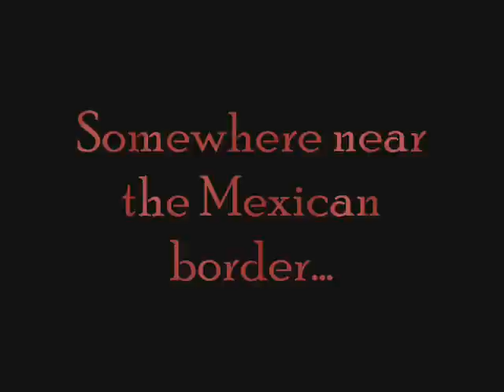The Tickler - a Short & Silly "Horror" Film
just a short & silly, low-effort/quality spur-of-the-moment film with a couple of friends. Sadly, this is all the footage I have... :P I recently rediscovered the footage and felt obliged to make a final cut... a tribute to a special friend who is no longer with us.